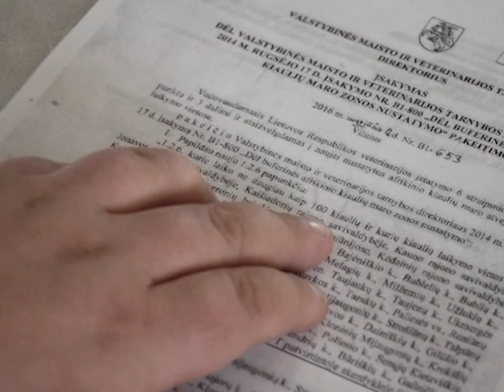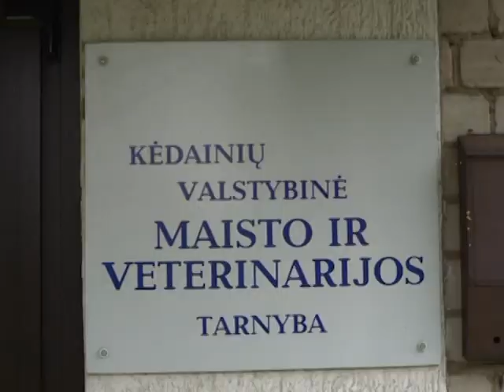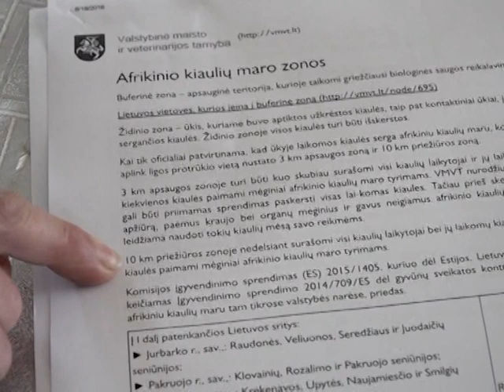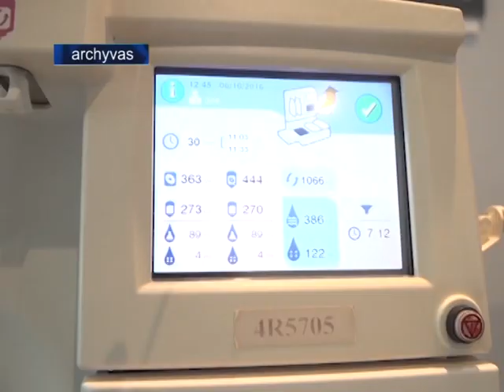2016 08 19 Krašto naujienos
Rugpjūčio 19 d. Kėdainių krašto televizijos laidoje „Krašto naujienos“: kodėl kiaulių nereikia skersti stambiesiems kiaulių ūkiams?; sunkiųjų automobilių padangomis atsikratoma net miesto centre; lietus nesitrauks dar ir rugsėjį; daugėja melagingų skambučių; kodėl neatlygintino kraujo donorų akcija tokia dažna?; Kėdainiuose vyksta jaunųjų aviatorių sąskrydis;